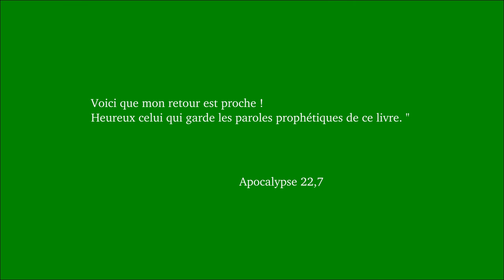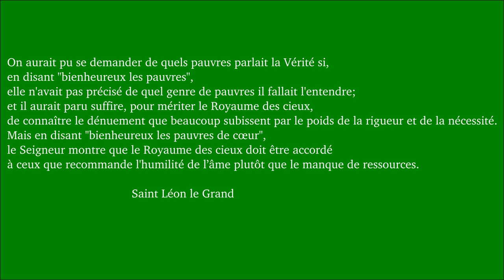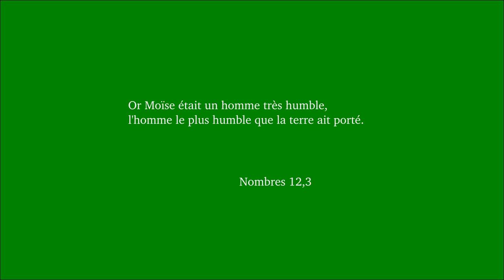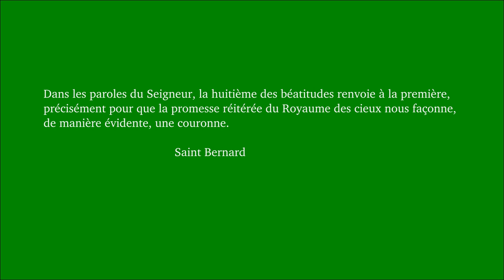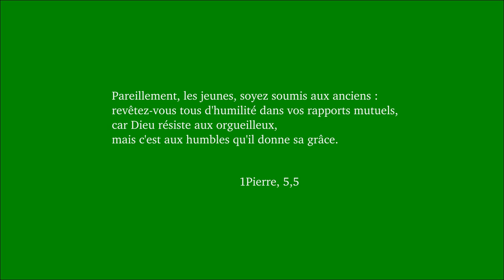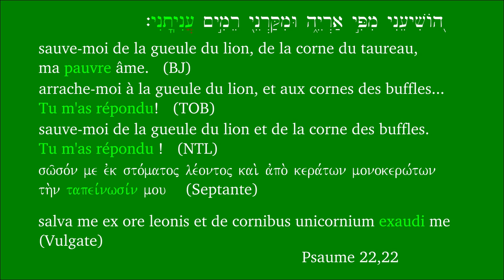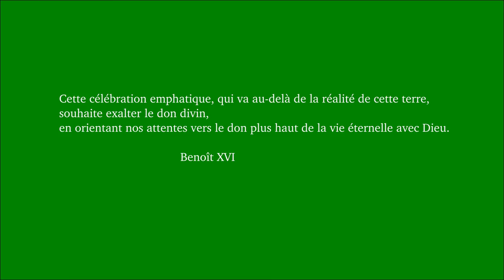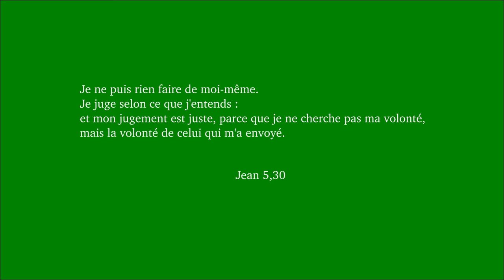Dimanche ordinaire 4A. Le bonheur selon les béatitudes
Matthieu 5,1-12a